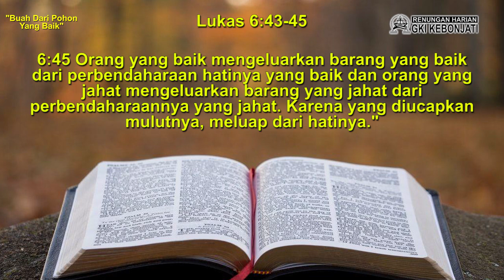RH Bonti 20 Juni 2024 (Buah Dari Pohon Yang Baik)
Buah apa yang paling Anda suka untuk dimakan? Mengapa Anda menyukainya? Rata-rata, orang menyukai buah yang manis rasanya. Apapun buahnya, kalau rasanya manis pasti banyak orang akan memakannya. Dan buah yang dagingnya manis tersebut, pasti dihasilkan dari pohon yang baik dan unggul bibitnya.

Ngomong-ngomong tentang buah, renungan harian kita hari ini juga ada kaitannya dengan buah dan pohon. Apa yang perlu terus kita lakukan, agar kita dapat menghasilkan buah kehidupan yang manis dan layak dinikmati banyak orang? Bersama Pdt. Alviandito Y. Dicky, simak renungannya pada tayangan berikut ini.

Selamat belajar dan merenungkan firman Tuhan, Tuhan Yesus mengasihi kita semua.